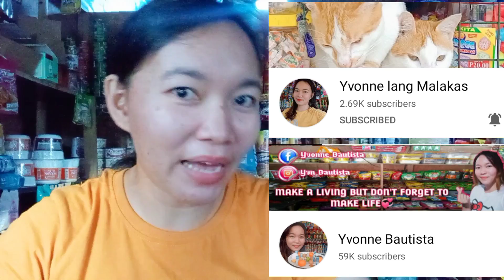Panu maiwasang Di ka na uutangan sa Tindahan mo? Effective ways 1year na akong Di nagpapautang.